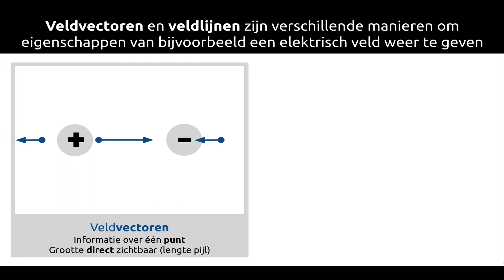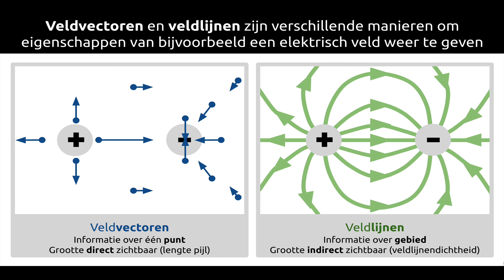Elektrische veldvectoren en veldlijnen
Je kan uitleggen op welke manier veldlijnen en veldvectoren het elektrisch veld beschrijven